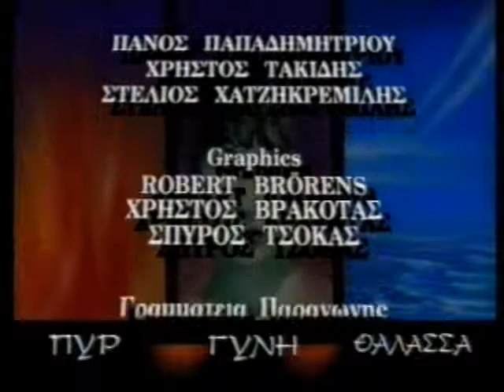ΠΥΡ ΓΥΝΗ ΚΑΙ ΘΑΛΑΣΣΑ 19/07/1995 Μέρος 3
Καλεσμένη Άρτεμις Καρνέζη